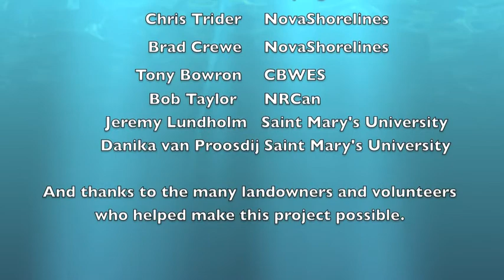Living Shorelines: How to weave a hardwood mat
The Ecology Action Centre started a Living Shorelines program to help coastal landowners in Nova Scotia understand and live with coastal erosion. The aim of Living Shorelines is to protect property while still maintaining or enhancing coastal ecosystem health and habitat with the strategic placement of plants and other natural materials. This video demonstrates how to weave a mat using hardwood branches to minimize the impact of wind and wave energy.